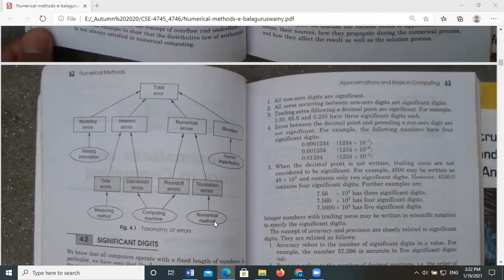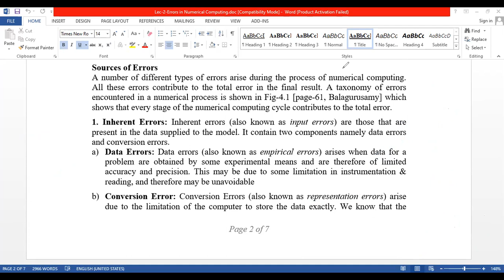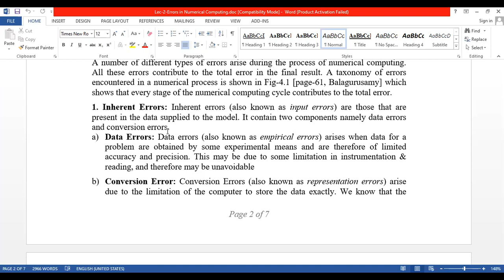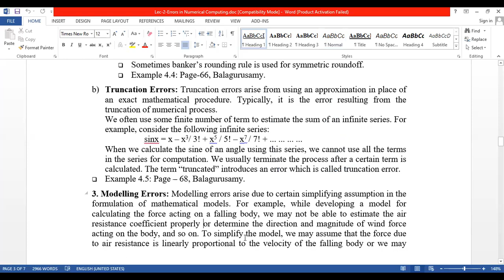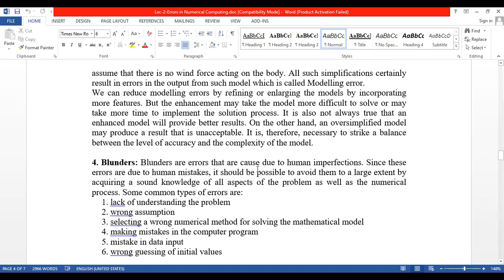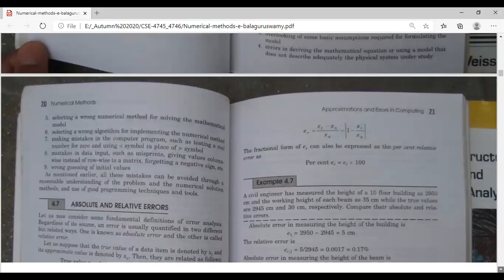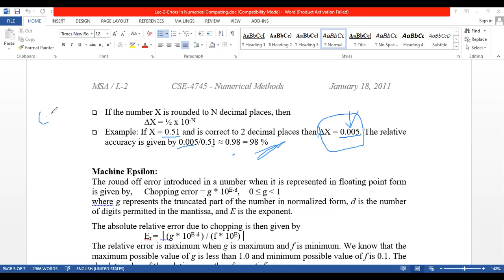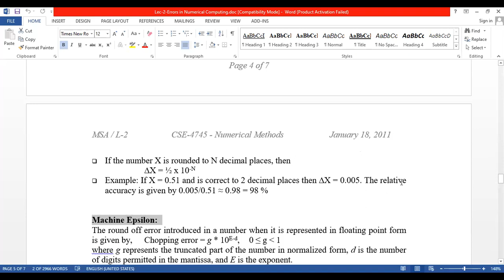Errors in Numerical Computing || Numerical Method Bangla || Lecture - 03